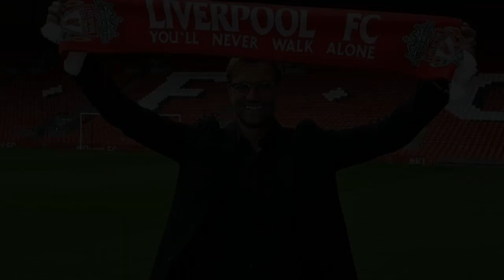No Club at 18? Born into Poverty? - The Inspiring Journey of Liverpool's Number 7 Luis Diaz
In this video, we delve into the inspiring journey of Liverpool FC's star player, Luis Diaz.  Born and raised in the deprived area of Barrancas, La Guajira, Colombia, Luis's early life was a far cry from the bright lights of Anfield.

From playing barefoot in the dusty streets of his hometown, facing adversities that would've deterred most, Diaz showcased an indomitable spirit and an unwavering love for football. His journey was not just about football; it was a testament to his determination, resilience, and unyielding faith in his dreams.

This video traces Diaz's trajectory from his humble beginnings in La Guajira, his development through the ranks in Colombia, his breakthrough into European football, to eventually wearing the prestigious No. 7 jersey for Liverpool FC.

Chapters:
00:00 Intro
02:30 About Barrancas La Guajira and Diaz
04:24 Early Years & Family
06:14 Copa Americana de Pueblos Indígenas (2015 age 18)
07:53 Earning first Professional Contract (2016, age 19)
09:00 Coming of Age at Barranquilla and Atlético Junior (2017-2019)
11:18 Joining Porto FC
11:34 Joining LFC and Outro